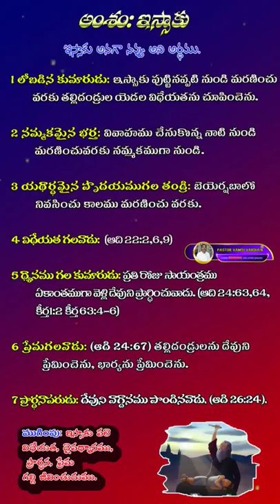ISAAC | Telugu Christian Shorts | bible | genesis 24 | abraham and isaac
ISAAC | Telugu Christian Shorts | bible | genesis 24 | abraham and isaac | abraham